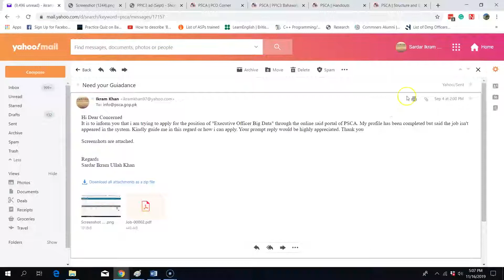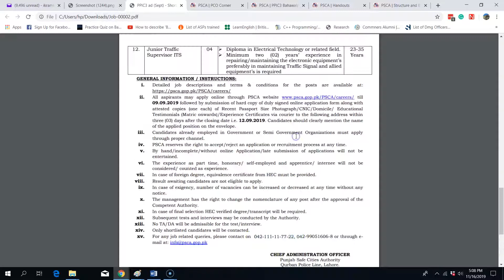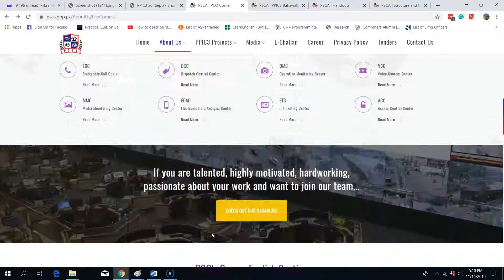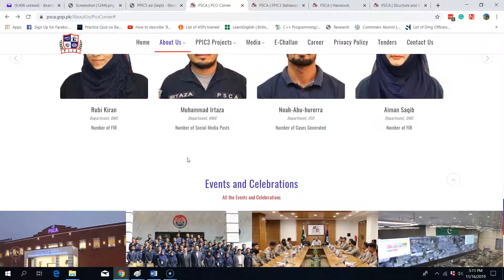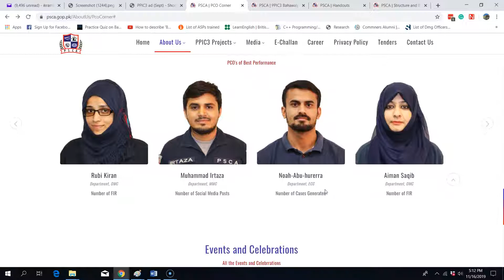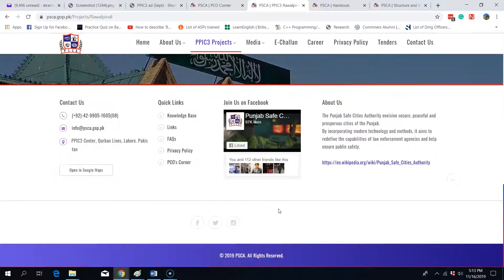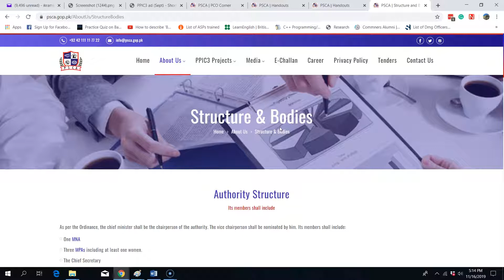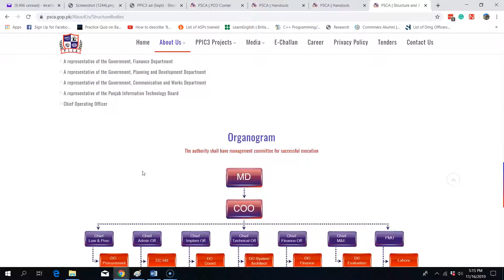حکومتی ادارے کی لاپرواہی کا ذمہ دارکون؟ Punjab Safe Cities Authorities .PSCA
Negligence of Punjab Safe Cities Authority and now how you will fix the responsibility?